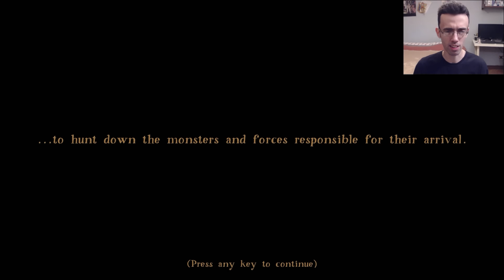DIE FOR VALHALLA Gameplay ITA [Primo Contatto]